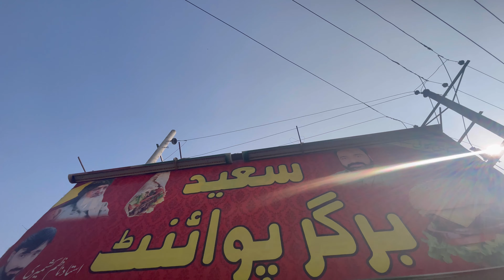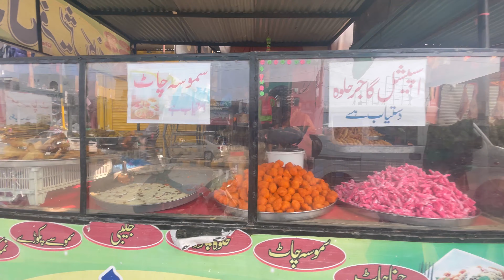Kotla Arab Ali Khan Walking Tour January 2023 | Food Street Kotla Arab Ali Khan | Rehman Arshad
Vegetables and fruits stalls
Other food shops etc
Kotla Bhimber Road view
A short view of Bazaar
Video Made on 22nd January 2023
Feel free to criticise my work
Any suggestions about my work
Thanks !!!